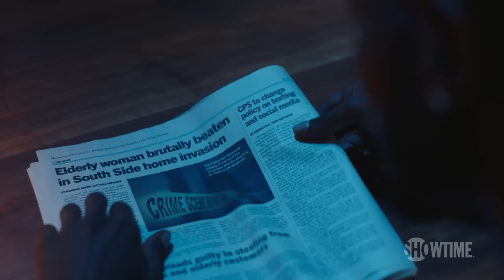'Above Your Pay Grade' Ep. 4 Official Clip | The Chi | Season 2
Douda (Curtiss Cook) shares his disappoint in Reg's (Barton Fitzpatrick) handling of past events. Starring Jason Mitchell, Ntare Guma Mbaho Mwine, Jacob Latimore, Alex Hibbert, Yolonda Ross, Tiffany Boone and Armando Riesco.

THE CHI is created and executive produced by Emmy® winner Lena Waithe (Master of None), and executive produced by Academy Award® winner Common (Selma) and Elwood Reid (The Bridge, Hawaii Five-O). Reid also serves as showrunner. Produced entirely in its namesake city, THE CHI is a timely coming-of-age story centering on a group of residents who become linked by coincidence but bonded by the need for connection and redemption. The ensemble cast includes Jason Mitchell (Straight Outta Compton), Jacob Latimore (Sleight), Ntare Guma Mbaho Mwine (Queen of Katwe), Alex Hibbert (Moonlight), Yolonda Ross (Treme, The Get Down), Armando Riesco (Bull) and Tiffany Boone (The Following).